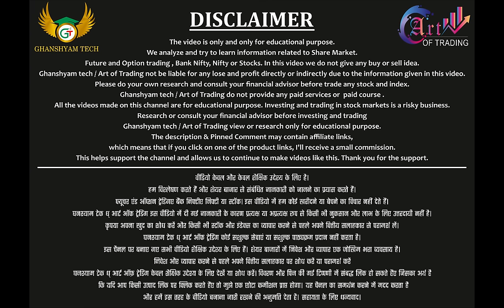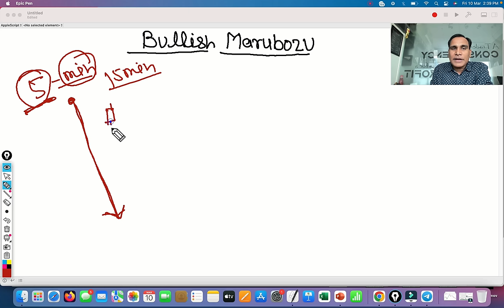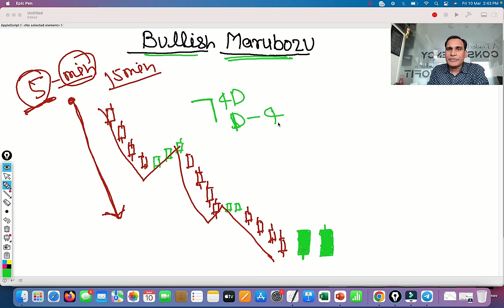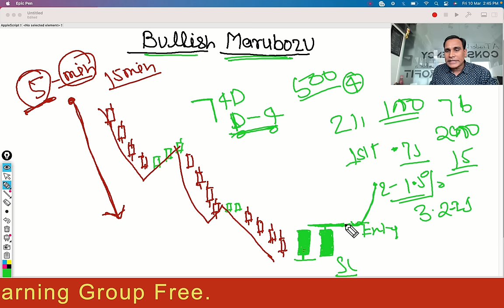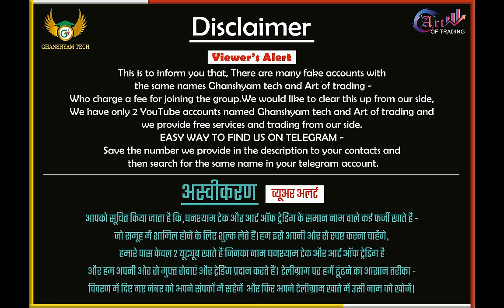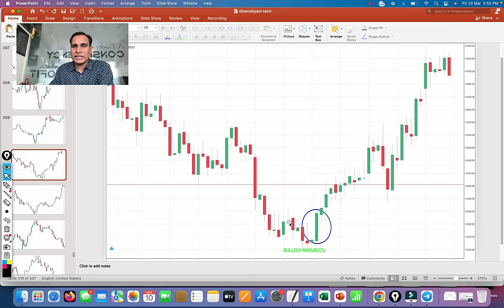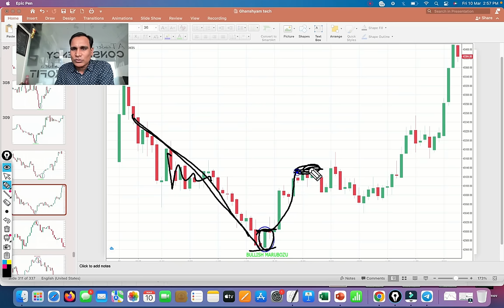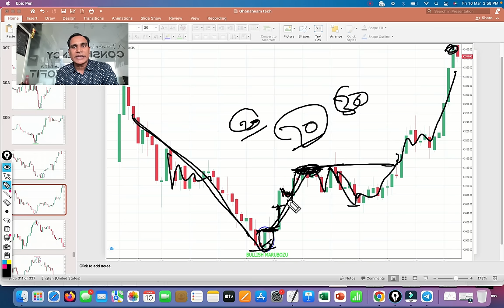Most Power Full Candle Of Candlestick Patterns !! Complete Candlestick Patterns Course Episode - 4